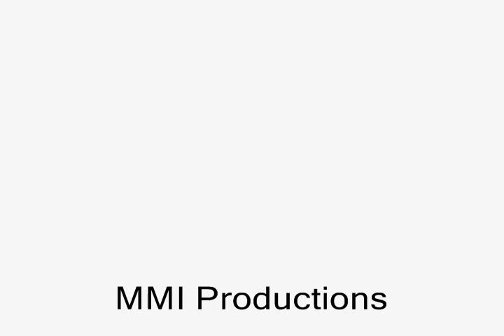Wheelchair / Car Transfer